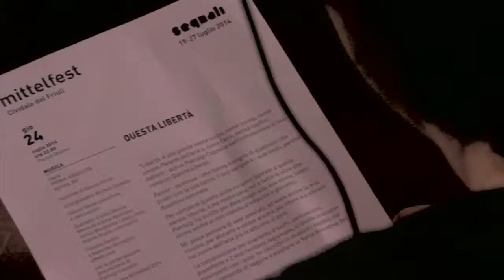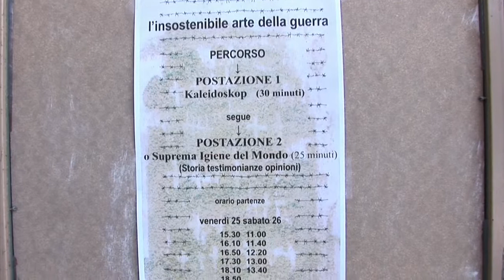Mittelfest - 24 luglio 2014